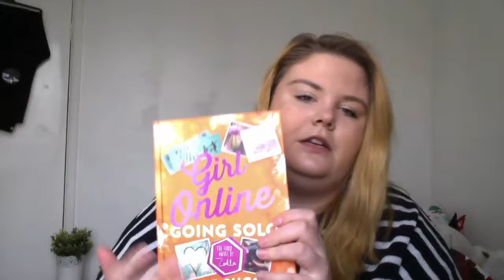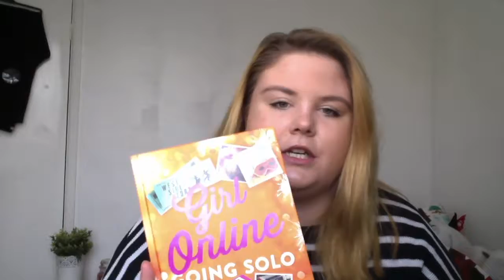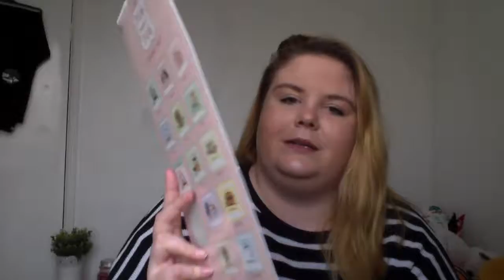WHAT I GOT FOR CHRISTMAS 2016!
☆OPEN ME☆

xoxo
Stef